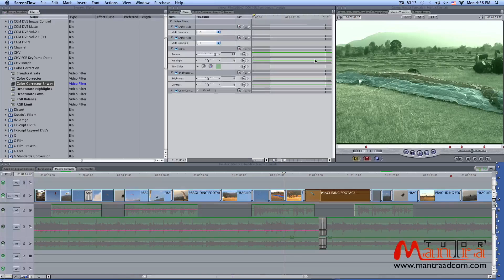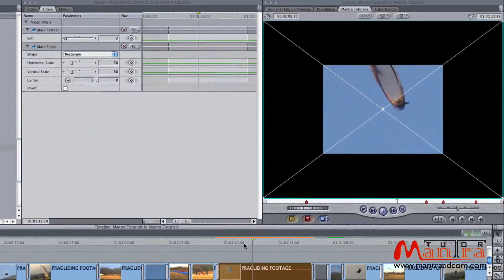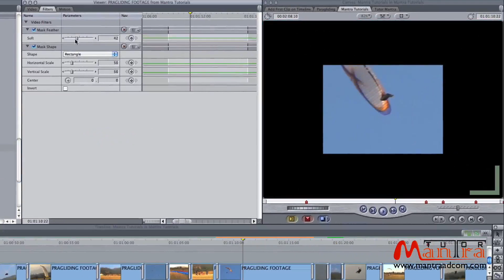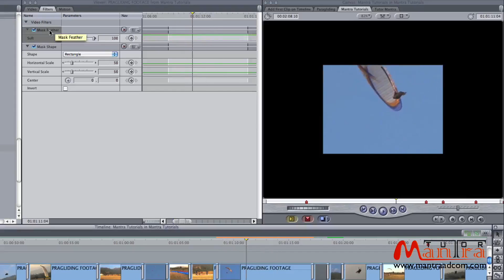FCP 7 Video Editing Training | Changing Video Filter Order | Beginners to Advance | Free Class - 62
FCP 7 Video Editing Training | Changing Filter Order | Beginners to Advance | Mantra Adcom | Free Class - 62
फिल्टर के क्रम में बदलाव (Changing Filter Order)
फिल्टर क्रम के परिवर्तन से भी उसके प्रभाव में अन्तर आ जाता है, इसलिए फिल्टर क्रम को बहुत सॉवधानी के साथ निश्चित करना चाहिए। फाइनल कट प्रो में फिल्टर्स क्रम के लिये ऊपर से नीचे के क्रम का प्रयोग करता है। फिल्टर्स के मामले में जो फिल्टर पहले क्लिप पर डाला जाता है उसका प्रभाव भी पहले पड़ता है, इसलिए फिल्टर टैब में जिस क्रम होते हैं उनका प्रभाव भी उसी क्रम में प्रभावी होता है। जैसे आपने पहले सेपिया (Sepia) फिल्टर का प्रयोग करके क्लिप को कलर किया फिर आपने डिसेचुरेट फिल्टर का प्रयोग किया तो क्लिप डिसेचुरेट हो जायेगी।

Learn How to Use Final Cut Pro 7 : Step-by-Step Final Cut Pro 7 Tutorial. Final Cut Pro 7 Complete Course - Beginner to advanced for TV News Editing, Wedding Video Editing and Youtube Video editing with Social Media Video Editing by Rama Shankar powered by Mantra Adcom.

video editing for beginners pc

final cut pro tutorial,
final cut pro 7 system requirements,
final cut pro 7 price,
final cut pro 7 high sierra fix,
final cut pro 7 vs final cut pro x,